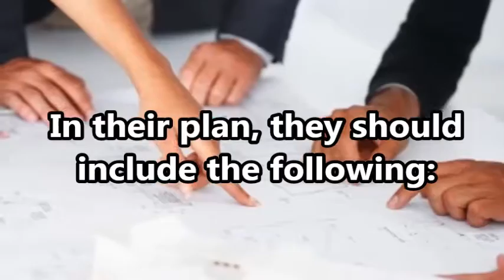Simple Guidelines in Office Relocation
Business company moving to a new location can create a huge impact that could affect their company brand. As the head of the company carefully plan for their move they should contact a jasa pindahan kantor / Office relocation services that could provide them with their needs.
Business Name : Deliveree Indonesia
Contact person : Ayu
Business Address : Jalan Taman Kemang 32A, Gedung Inti Sentra, Jakarta Selatan, Indonesia
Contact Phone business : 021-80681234